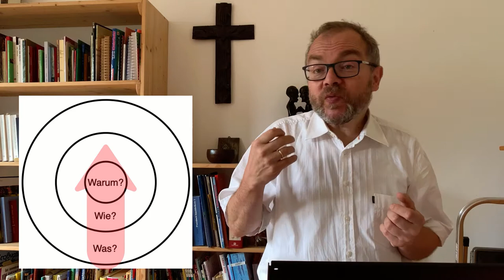Frage immer erst: Warum?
Eine Buchbesprechung der beiden Bücher von Simon Sinek: "Frag immer erst: warum?" und "Finde dein Warum"